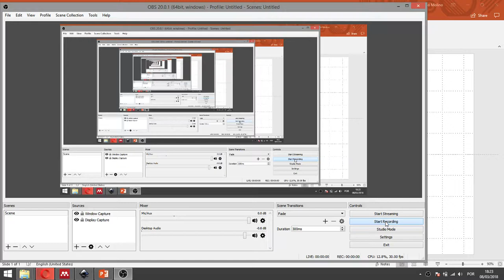Como remover o fundo de fíguras usando o Powerpoint